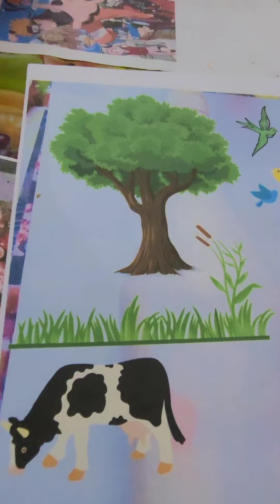Tutorial. Bottle Art Using Dosa Art Technique. Painting Cow, Birds, Grass & Tree.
I tried to make a Decoupage using Dosa Art Technique. I explained all the steps in a quick way. Hope you all will be benefited with the ideas. bottle art